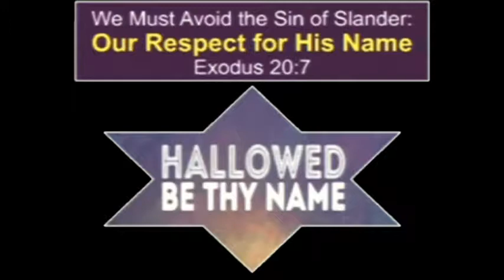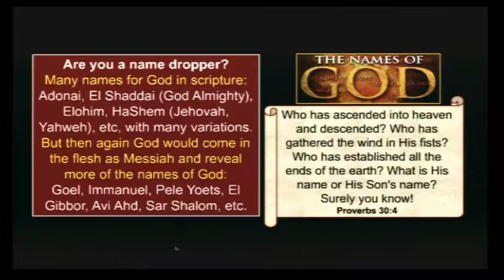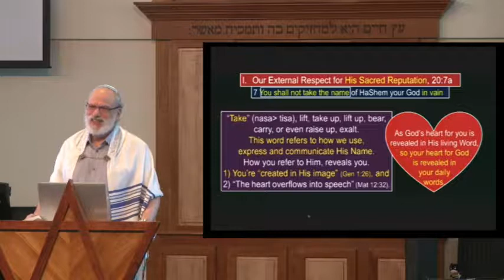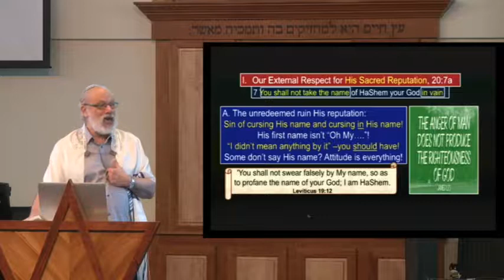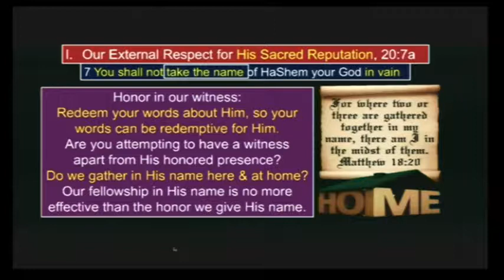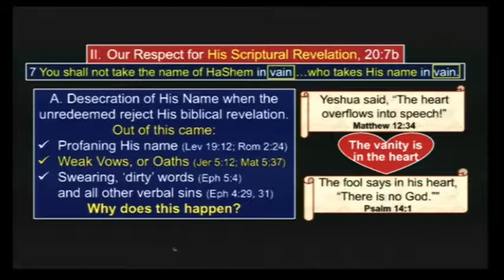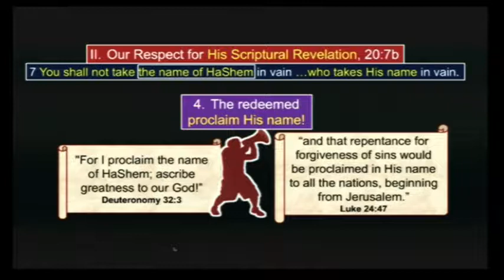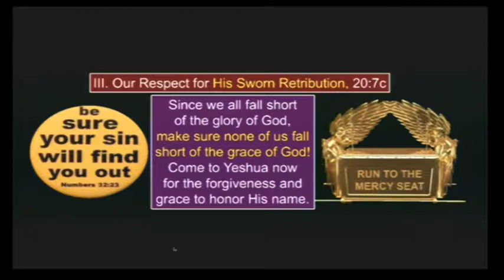Commandment #3 - Avoid Sin of Slander, Our Respect for His Name, Exodus 20:7